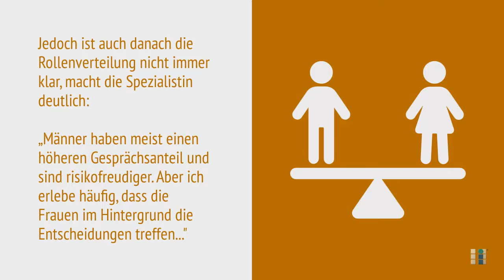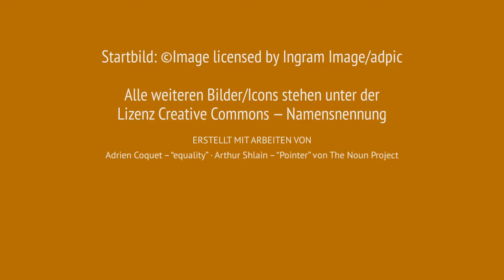Rollenverteilung beim Immobilienkauf. Reine Männersache?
Ist der Immobilienkauf eine Männerdomäne? In der Praxis zeigt sich ein differenzierteres Bild, erläutert eine Expertin von Dr. Klein ...